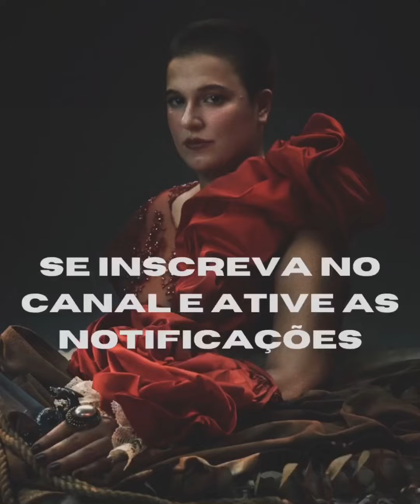Acapella Sessions 2 - Alice Caymmi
Cajuína - Caetano Veloso